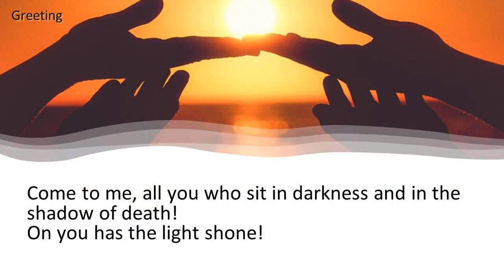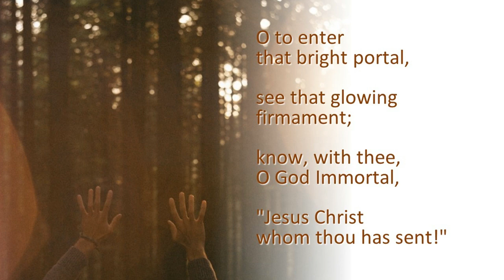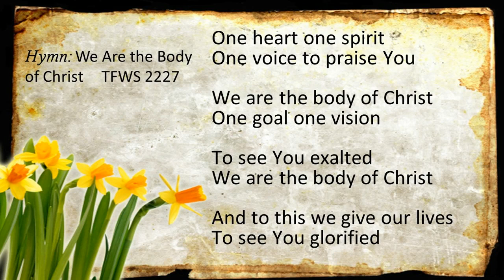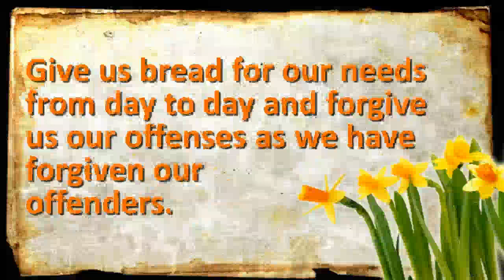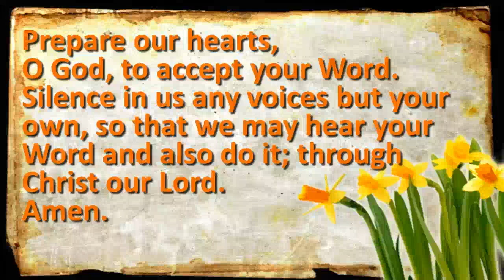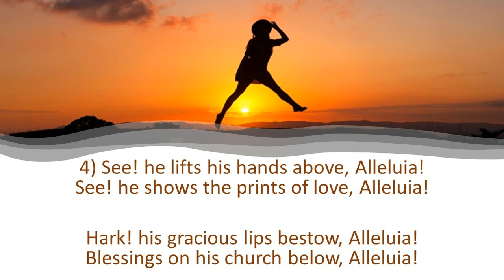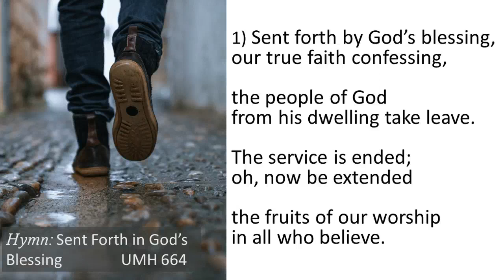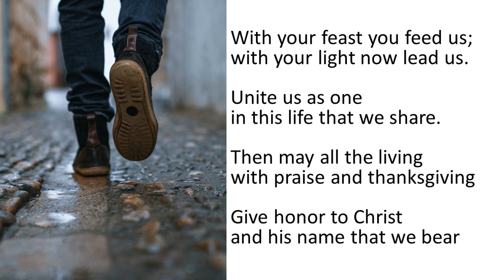Sunday Service 5/14/2023